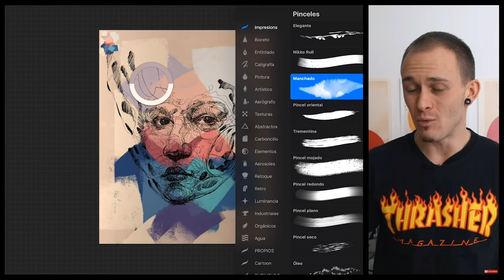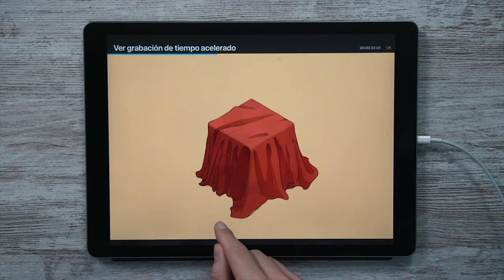💫 TERMINANDO dibujos de Suscriptores